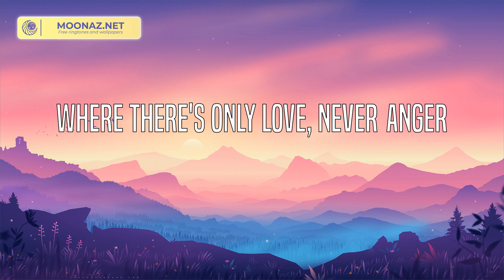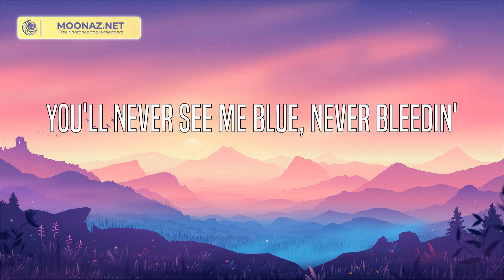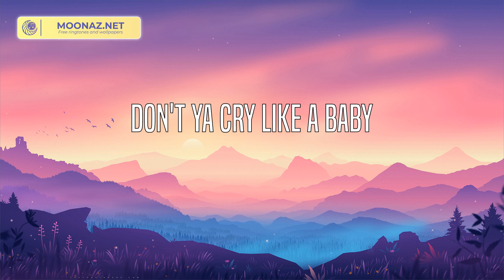Ava Max - Who's Laughing Now (Lyrics)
Writin' down a brand new chapter
Does breakin' me make you feel good?
Ha-ha-ha-ha, ha-ha-ha
Ha-ha-ha-ha, ha-ha-ha
Who's laughing now?
You'll never see me blue, never bleedin'
Hope you understand how I'm feelin'
I'm turnin' off my phone like I'm leaving (Bye)
Shuttin' off the hate, gettin' closure
This will be the dust when I'm older, uh
Ha-ha-ha-ha, ha-ha-ha
Ha-ha-ha-ha, ha-ha-ha
Who's laughing now?
Ha-ha-ha-ha, ha-ha-ha
Ha-ha-ha-ha, ha-ha-ha
Don't ya cry like a baby (Oh)
Ha-ha-ha-ha, ha-ha-ha
Don't ya know I won't call back? (Call back)